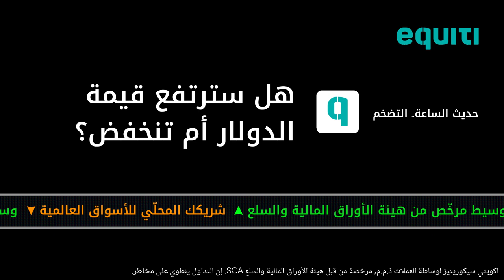الأسواق هذا الأسبوع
التضخم وأسعار الفائدة في الولايات_المتحدة هي أكثر مواضيع هذا الأسبوع إثارة 🔥 هل أنت مستعد لاتخاذ خطوتك المالية التالية؟